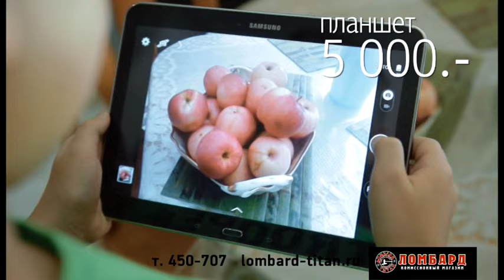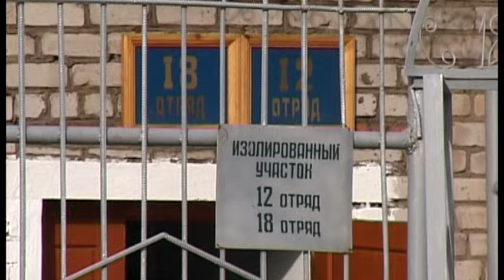Сводка. Приговор вербовал в террористы Хаялиев. Место происшествия 08.09.2016